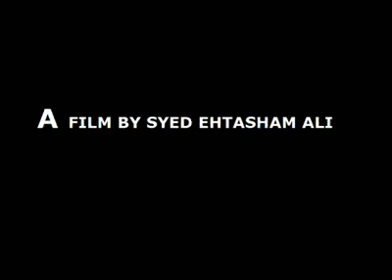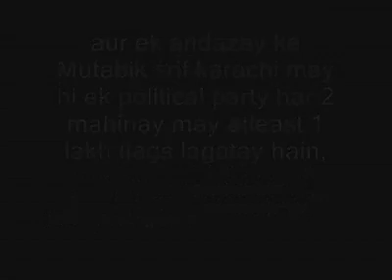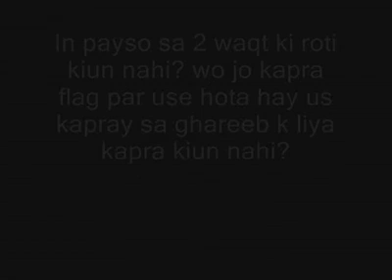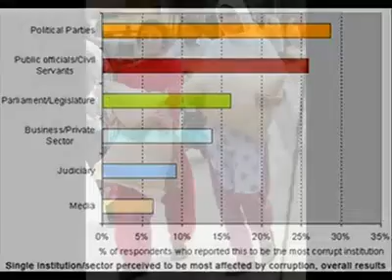corruption in pakistan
political information